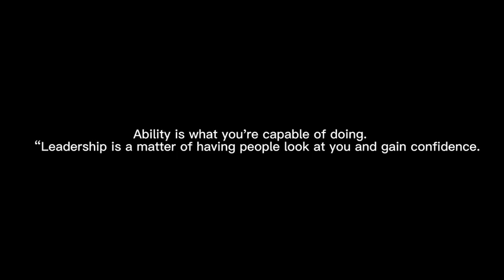Ibrahim sesay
Video from softem